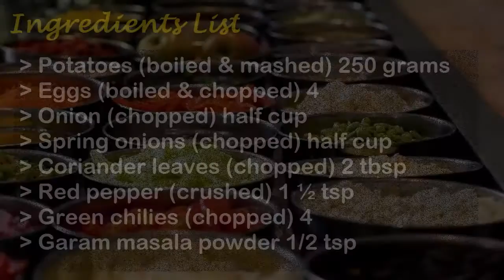Egg Kebab Recipe | How to Make Tasty Egg Kabab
These are perfect snack dish made with eggs and potato. These Anday kay Kabab has so delicious taste that kid's just love them. These kabab are also pack in lunch box.

Ingredients:
Potatoes (boiled & mashed) 250 grams
Eggs (boiled & chopped) 4
Onion (chopped) half cup
Spring onions (chopped) half cup
Coriander leaves (chopped) 2 tbsp
Red pepper (crushed) 1 ½ tsp
Bread slices (soaked in water and squeezed) 4
Eggs 2

Directions:
In a bowl mix together mashed potato, chopped eggs, onion, spring onion, coriander leaves, red pepper, green chilies, garm masala, salt, squeezed bread slice and one egg.

Make round kabab, dip in other egg, coat bread crumbs.

Heat oil in a frying pan and fry in hot oil until golden from both sides.